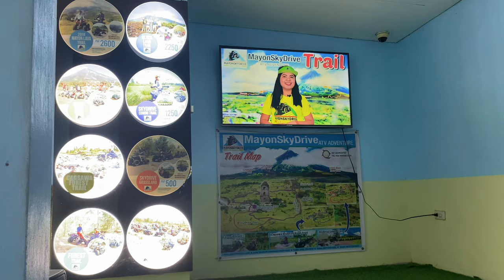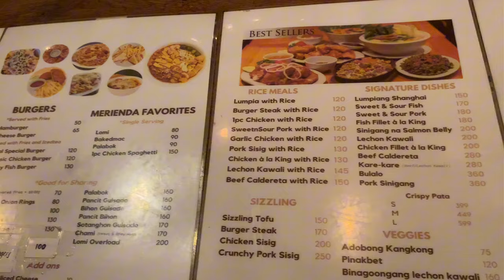5D4N Bicol Travel Vlog 2023 | Albay | Sorsogon | Caramoan | Itinerary and Expenses 🌋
Hi, guys! Join me as we discover the beauty of my home province — Bicol! ♡

▫️PHP 6,800 per person
▫️Package Inclusion:
- Day 1 to 5 Accommodation - Standard Room
- All Tour Entrances
- Tour Guides Fee
- Complimentary Breakfast
- 6 Meals during Caramoan Tour
- Tour Transportation (Pickup & Drop-off) - excluding Manila to Bicol transport

▫️Day 1 to 2: Hotel Liatris Legazpi
▫️Day 3 to 5: Residencia de Salvacion Hotel

📍 Itinerary:
Day 1 - Albay Tour:
▫️Mayon Skydrive ATV Ride - Green Lava Trail PHP 1,850 per person (Own Expense)
▫️Cagsawa Ruins
▫️Albay National Museum
▫️Butterfly Garden
▫️Farmplate

Day 2 - Sorsogon Tour:
▫️Subic Matnog Beach
▫️Juag Lagoon
▫️Calintaan Wishing Cave - sight seeing
▫️Casiguran 16,000 Blue Roses
▫️Sorsogon Colosseum
▫️Sorsogon Capitol - unfilmed

Day 3 - Caramoan Island Hopping:
▫️St. Francis of Assisi Parish Church - side trip
▫️Lahos Island
▫️Matukad Island
▫️Cagbalinad Island

Day 4 - Caramoan Island Hopping:
▫️Guinahoan Island
▫️Cotivas Sand Bar
▫️Bag-Ing Beach

Day 5:
▫️St. Michael Archangel Church - side trip
▫️Deer Farm - mentioned in the vlog but was cancelled during the tour
▫️CWC - unfilmed

🍲 Food - These are those excluded in the package / Own Expense:
▫️Jimaynah's Grounds and Restaurant - ~PHP 400
▫️Kape Real - PHP 279

💬 If you have questions and/or suggestions on how I can improve my vlogs, feel free to drop it in the comment section. Thank you!